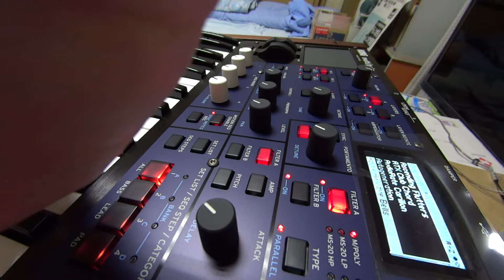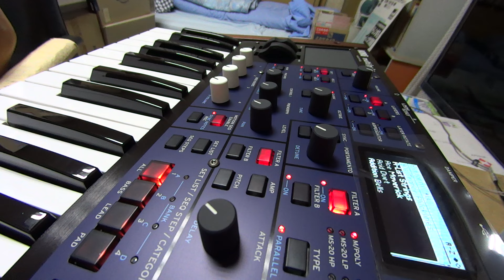Newly born KORG multi/poly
KORG multi/poly
  Pluck
  Pad 1,2
Cubase
  Piano
  Drum